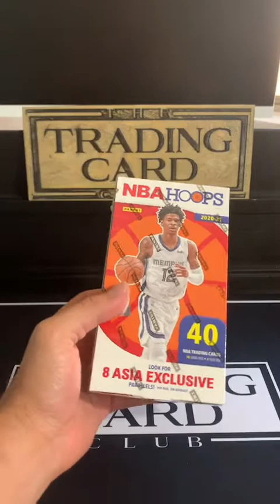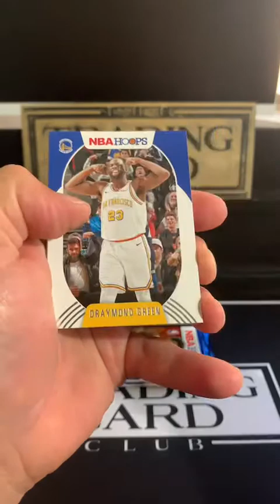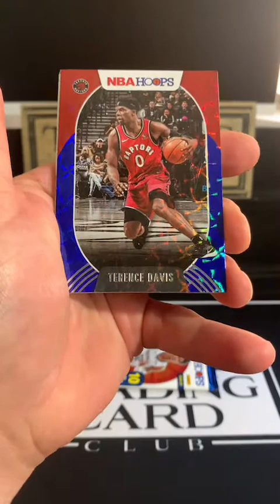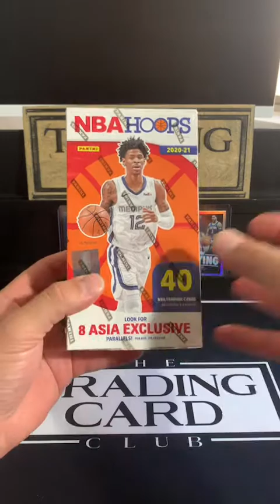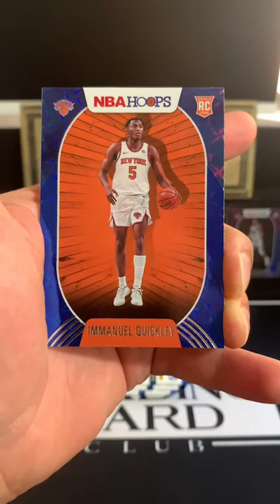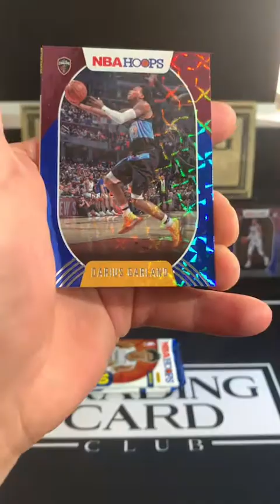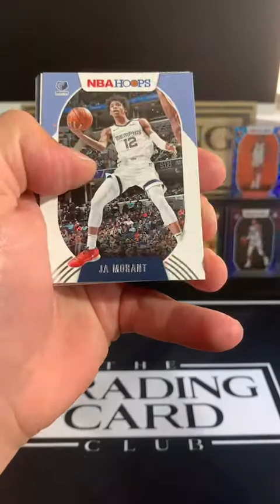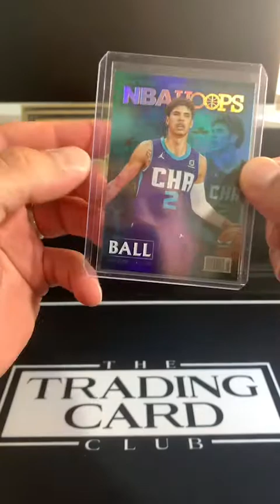20-21 Hoops Tmall Break 6-11